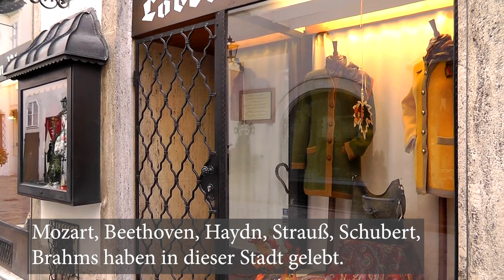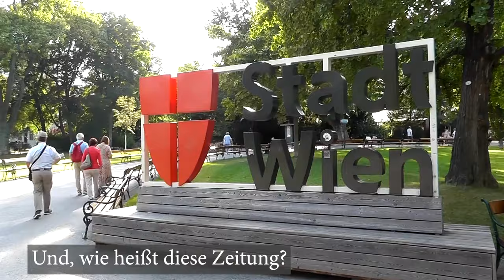Kısa Bir Almanca Film - Wie heißt die Hauptstadt von Österreich? - Deutsche Kurzfilme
Almanca öğreniyorum diyen herkese merhaba. Almanca öğrenmeyi kolaylaştıracak yeni bir kısa filmi sizlere sunuyoruz. Almanca film içindeki kısa cümleleri dinleyerek ve bol bol tekrar ederek yeni kelimeler öğrenebilir, telaffuzunuzu geliştirebilirsiniz. Bu filmimizde sizlerle birlikte Viyana'da gezintiye çıkıyoruz,  yeni bir yer keşfederken ve eğlenirken Almanca yeni kelimeler, cümleler, kalıplar öğreniyoruz.